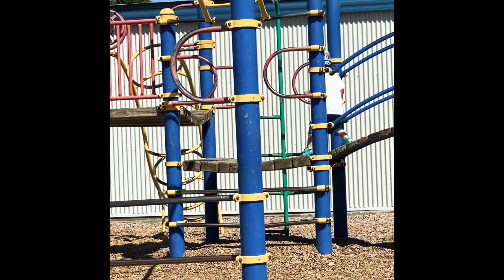Bella and jacki playing time.